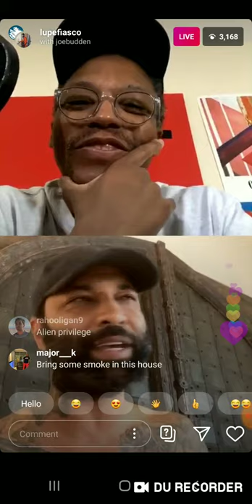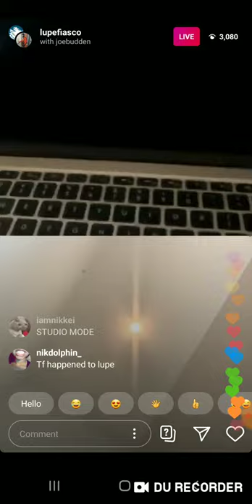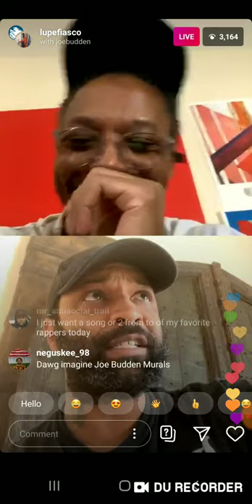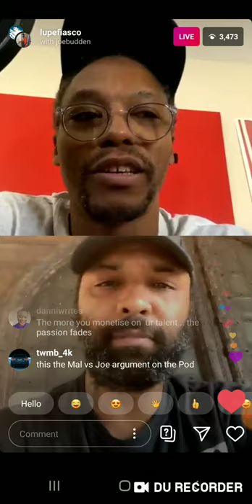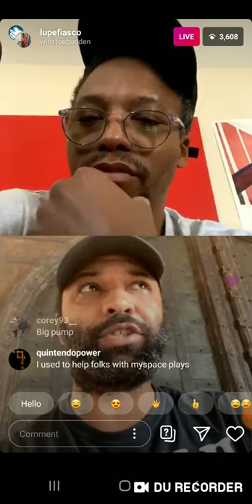L.S.TV: JOE BUDDEN LIVE WITH LUPE FIASCO 💯